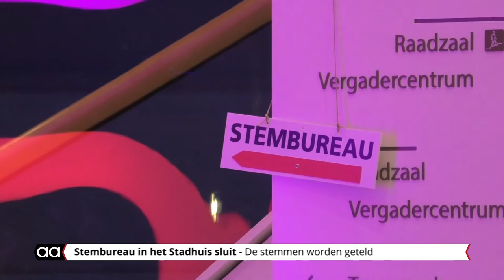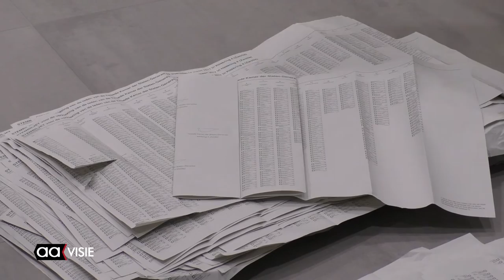Stemmen tellen bij het stembureau in het Stadhuis